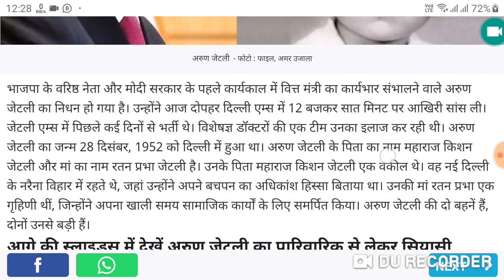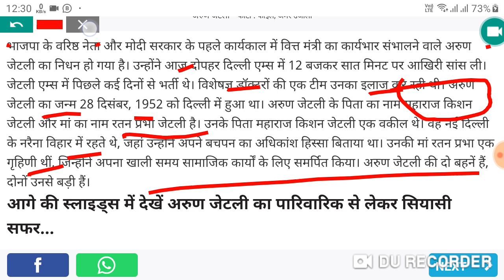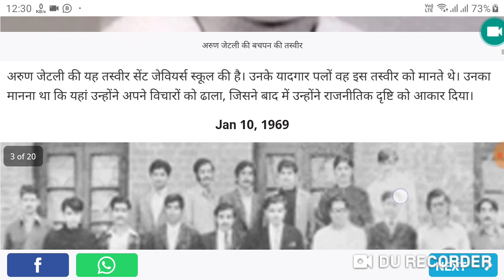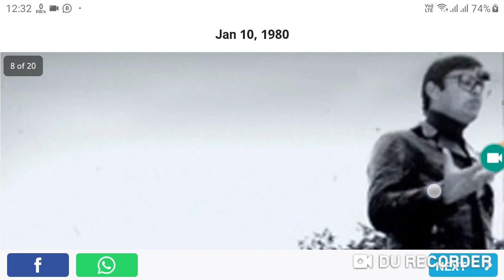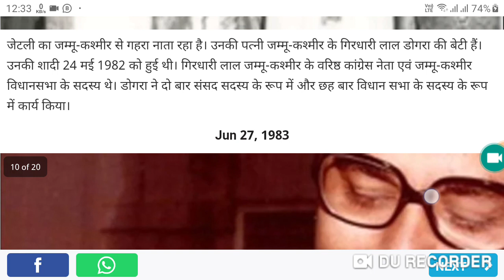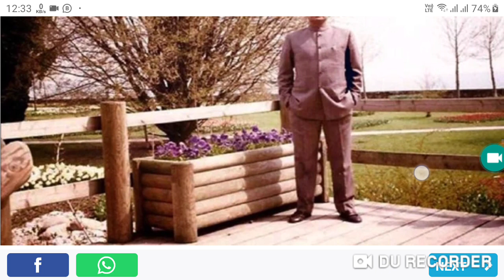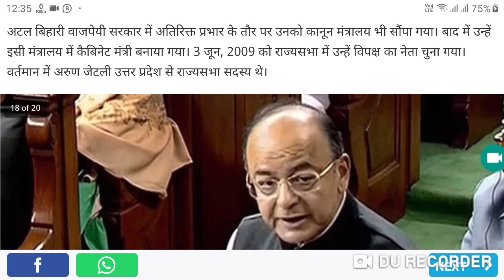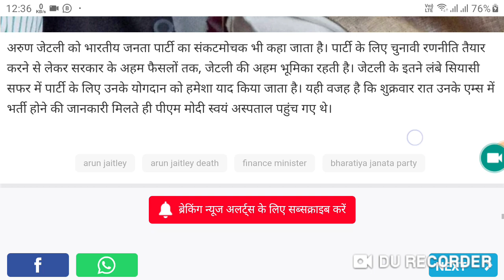पाकिस्तान के लाहौर से भारत आए थे अरुण जेटली के दादाजीPVRstudy